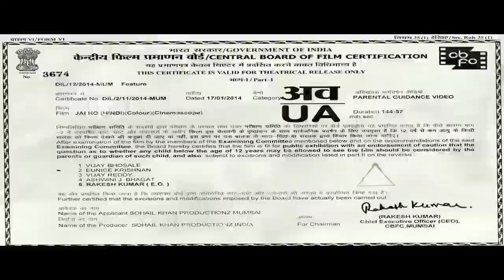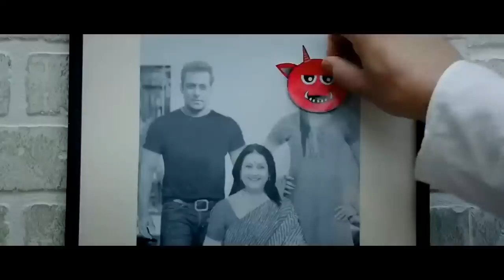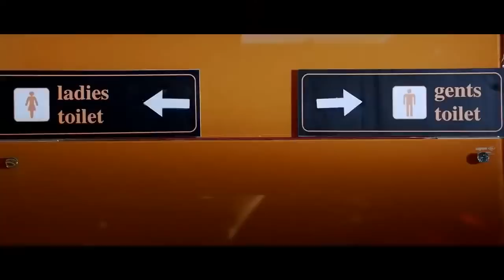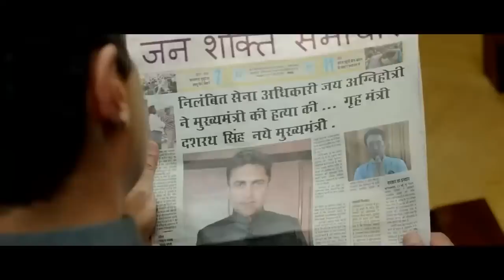Jai Ho- Salman Khan 300 Cr Superhit Movie Daisy Shah Tabu Sana Khan Sunil Shetty Hindi Full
Jai Ho is a 2014 Indian Hindi-language political action film directed by Sohail Khan, who also produced the film under the banner Sohail Khan Productions, and co-produced by Sunil Lulla of Eros International, which distributed the film. It stars Salman Khan, Tabu, Daisy Shah, Danny Denzongpa and Aditya Pancholi. It also features Sunil Shetty and Genelia D'Souza in cameo appearances.

The film is an official remake of the Telugu film Stalin (2006), directed by A. R. Murugadoss, which is also inspired from the American-drama film Pay It Forward.

Jai Ho was released on 24 January 2014, during the Republic Day weekend. It received mixed reviews from critics. However, the film grossed ₹195.04 crore (US$26 million) at the box office, becoming the sixth highest grossing bollywood film of 2014